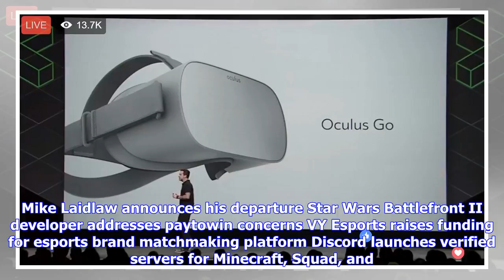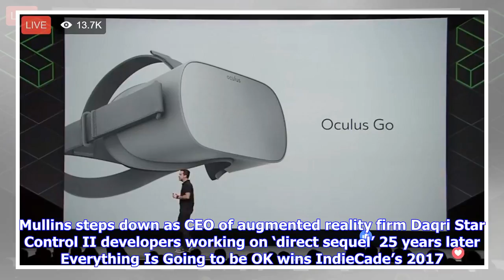Breaking News | Gamesbeat weekly roundup: oculus go standalone vr, and star wars loot boxes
Gamesbeat weekly roundup: oculus go standalone vr, and star wars loot boxes

Hello, and welcome to another GamesBeat weekly roundup This time, the classic space game Star Contro...